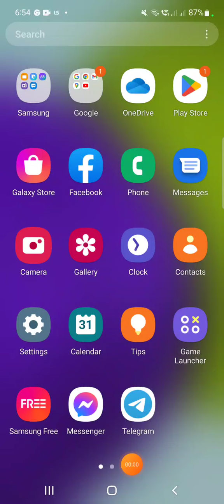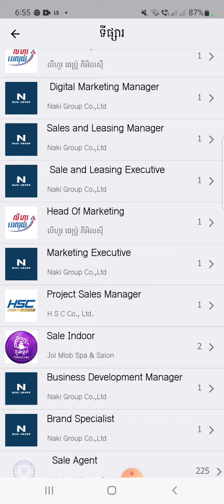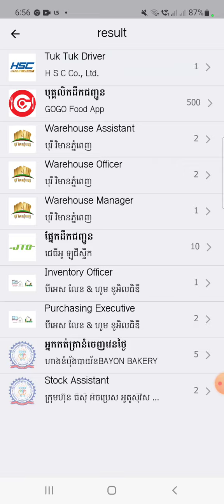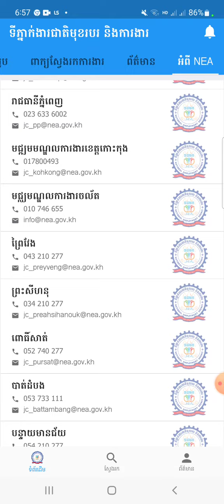របៀបរកការងារធ្វើតាម App NEA Job Search